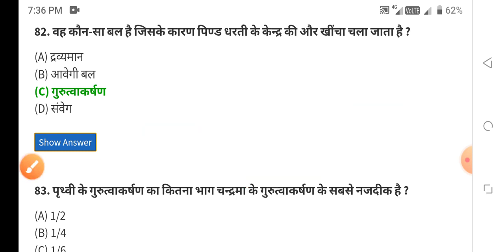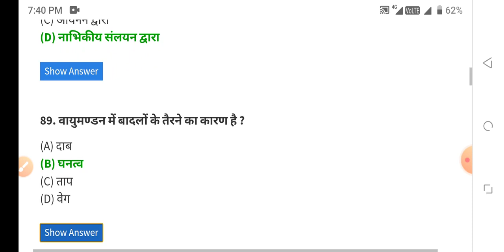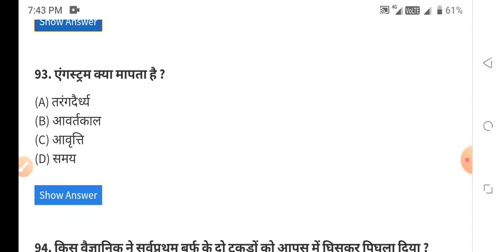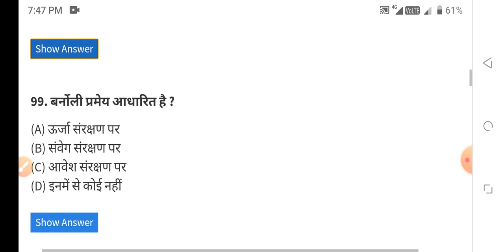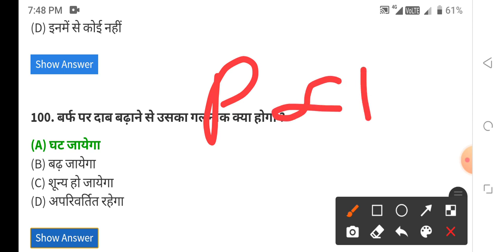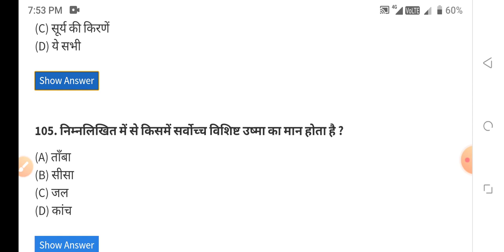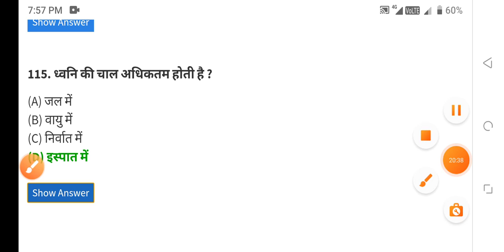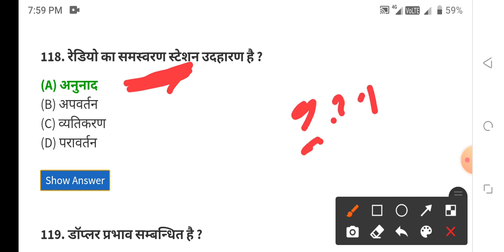Nursing entrance bsc nursing gnm anm nursing 2023 top most mcq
👉 MCQ PDF

👉NOTES PDF

👉LIVE CLASS

👉OLD PAPER

👉TEST SERIES

👉 RECORD CLASS

MKS
Provide medical news update

NEET
NEET MCQ